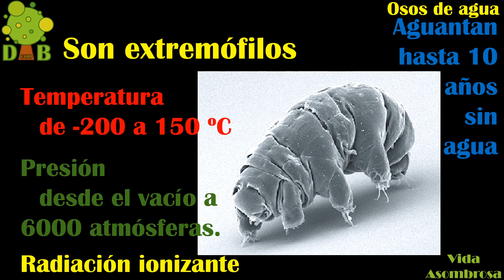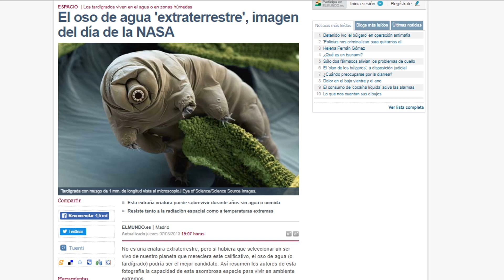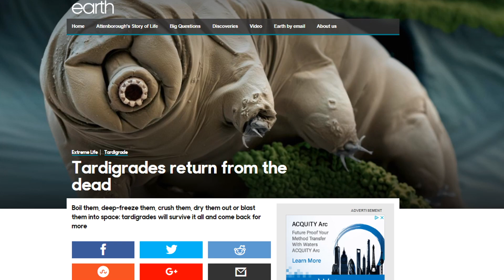Oso de Agua. Vida Asombrosa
Los osos de agua están muy de moda porque son muy resistentes! Conoce más sobre ellos en nuestro vídeo

Únete a nuestra comunidad de Telegram!

Atribuciones

Science Photo Library/Alamy

Credit: Eye of Science/SPL

55117237.jpg

55117205.jpg